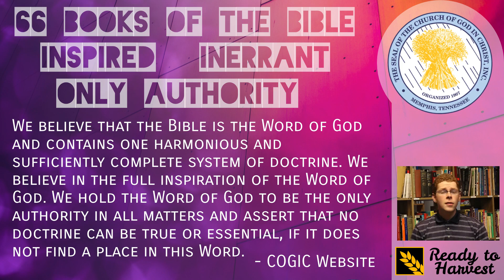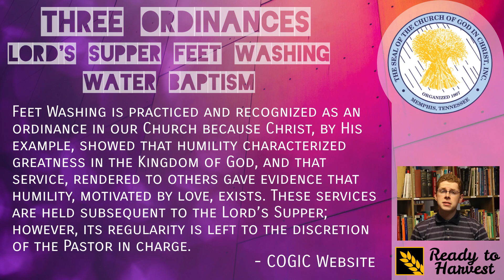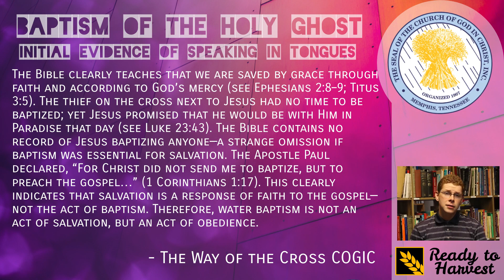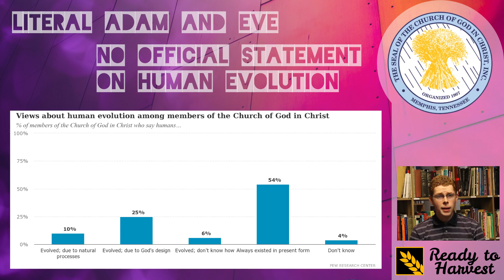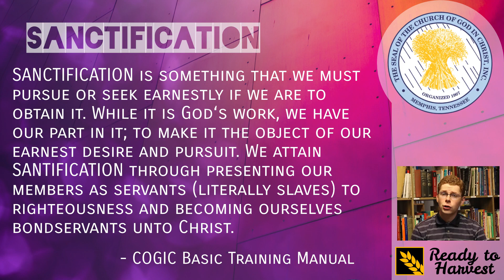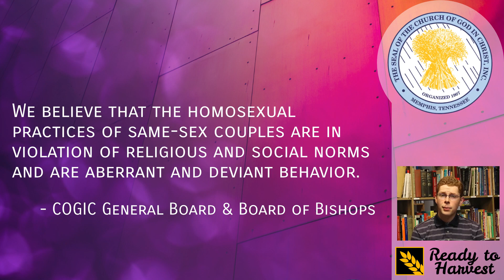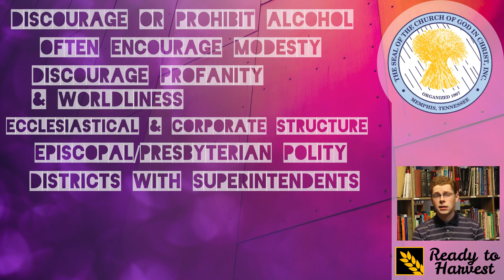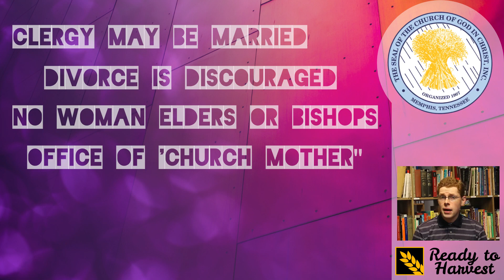What is the Church of God in Christ? (COGIC)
The Church of God in Christ is the Largest Pentecostal Denomination in the World and is a major Black Church in the United States. In this video we look at the doctrine and practice of this Church.